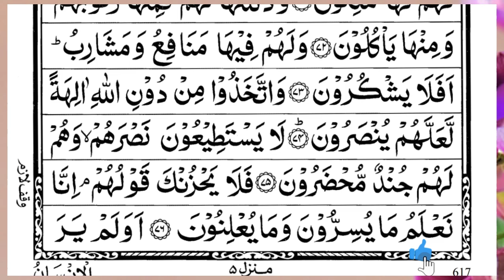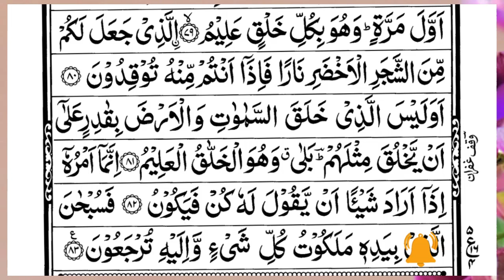Surah Yasin (Yaseen) | Full With Arabic Text | (Episode 5784 ) | Surah Yaseen Beautiful Recitation